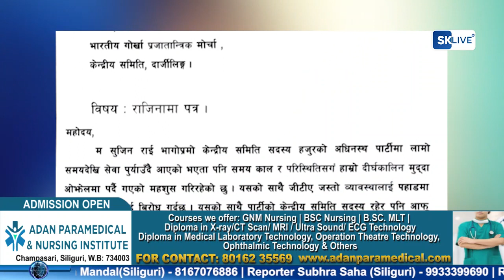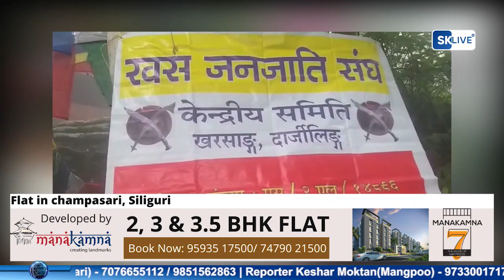Nepali News | Evening | 22nd May 2022 | North Bengal & Sikkim News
Nepali News | Evening | 22nd May 2022
१. जिटिएमा राल चुहाउने दलहरुले डेढ करोड गोर्खाहरुको इतिहास मेटाउने कार्य गरिरहेको गोजमुमो अध्यक्ष बिमल गुरुङको आरोप। २. भारतीय गोर्खा प्रजातान्त्रिक मोर्चा केन्द्रीय सदस्य सुजिन राईले दिए पार्टीबाट राजीनामा। साथमा अन्य समाचारहरू...